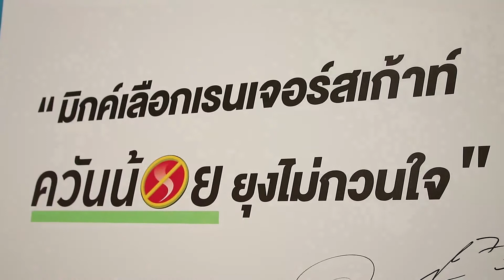BOOMSPOTLIGHT งาน เรนเจอร์ สเก้าท์ ฮีโร่ ไล่ยุงไกลทั่วไทย ปกป้องคนไทยให้ห่างไกลไข้เลือดออก